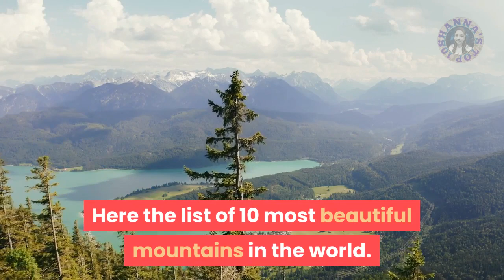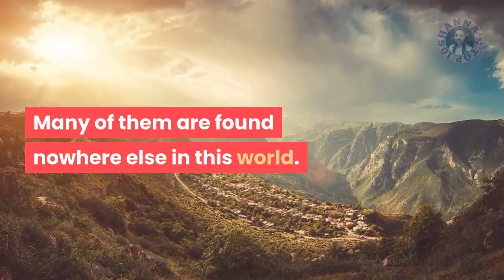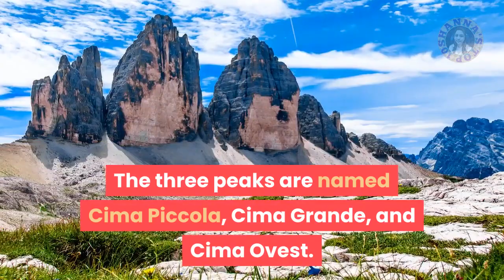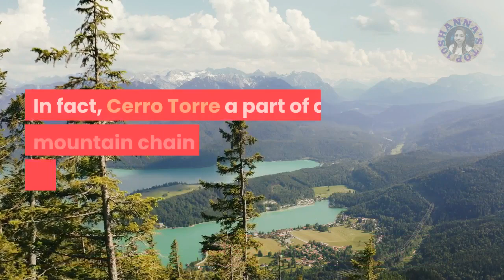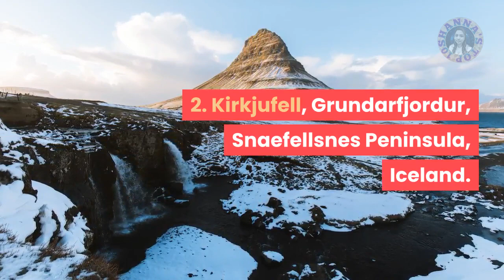TOP TEN MOST BEAUTIFUL MOUNTAIN IN THE WORLD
Here are the ten most beautiful mountain in the world.